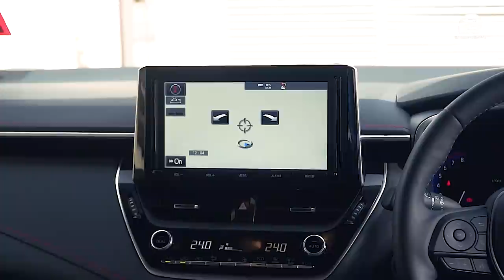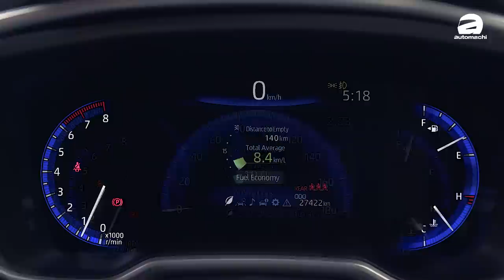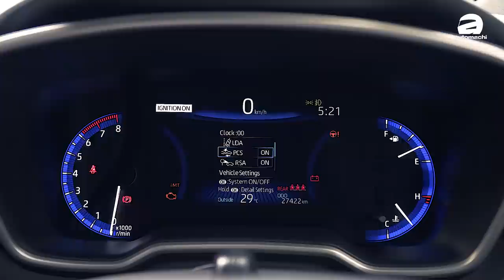Toyota Corolla Sport ，1.2L Turbo+6速手排的买菜车？（新车试驾）｜automachi.com 马来西亚试车频道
虽然在我国市场，我们只能购买到Sedan版本的 Corolla ，但是实际上在国际市场有一款 Corolla Sport 更为热门，而且销量也不错！虽然说在本地市场我们买不到官方新车，但是汽车入口贸易商也有引进这款车，因此我们还是有机会看到它！

那么这款车的表现怎么样？今天我们会为大家带来这款车的试驾分享，有兴趣的可以来看看哦！！